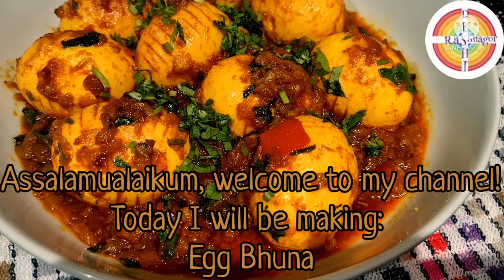দুর্দান্ত স্বাদে স্পাইসি ডিম ভুনা||Bangali Style Dim Bhuna||Most Tasty Egg Curry Recipe||Egg Vuna